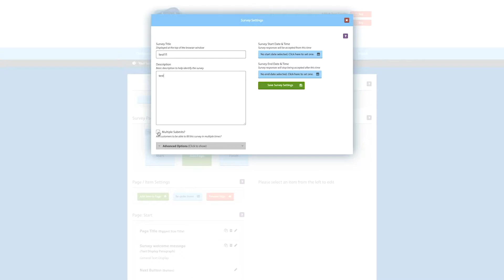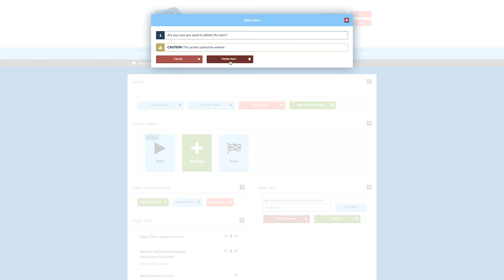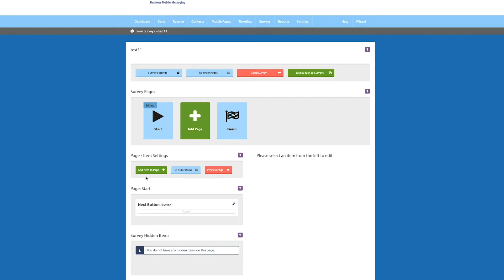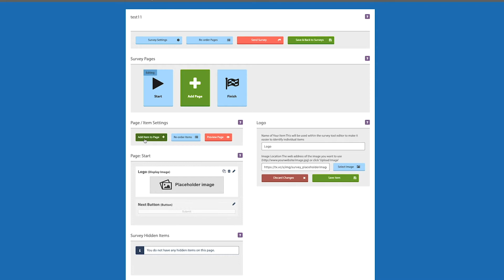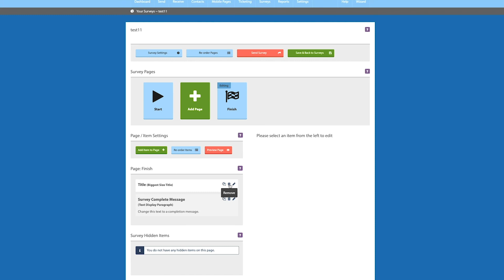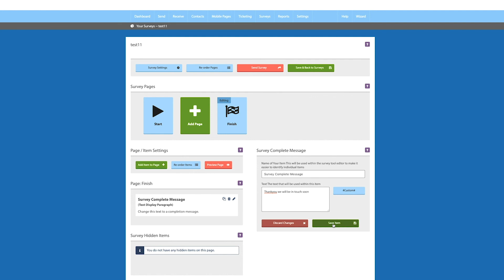How to create SMS surveys | Textlocal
In this tutorial, we will walk you through how to create an SMS survey to use in your campaigns in your Textlocal Messenger account.